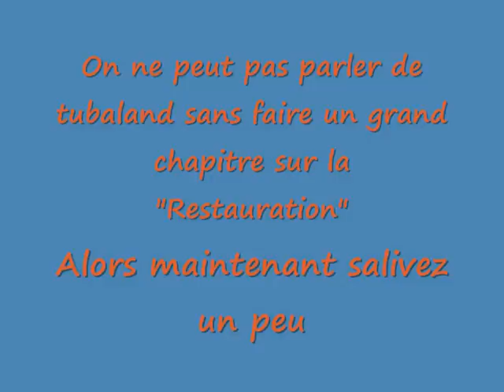tubaland mode d'emploi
TUBALAND, un peu d'histoire des 6 précédentes éditions.